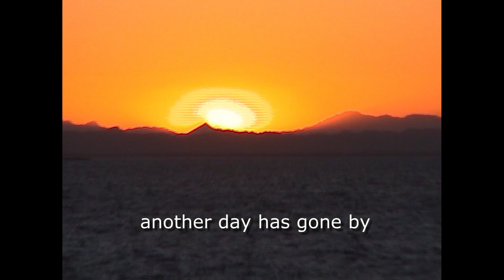Loading goats and camels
Loading goats and camels onto a cattle transporter ship, heading for Dubai or Australia.